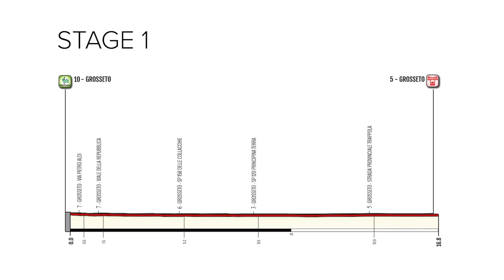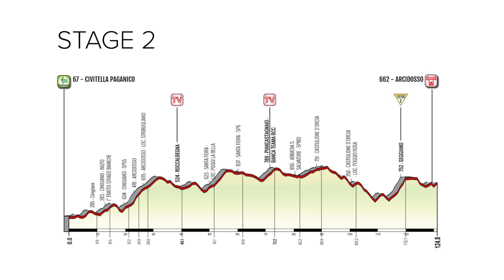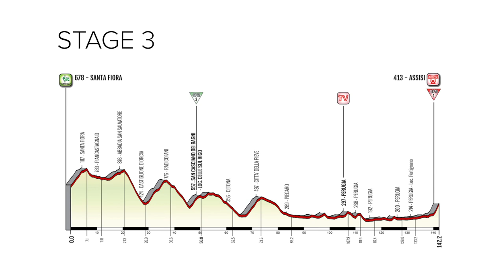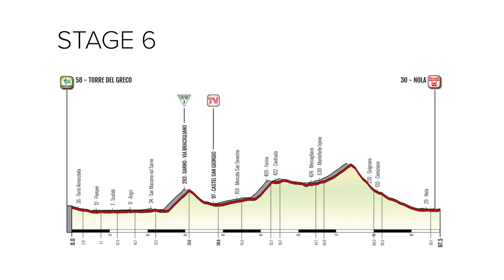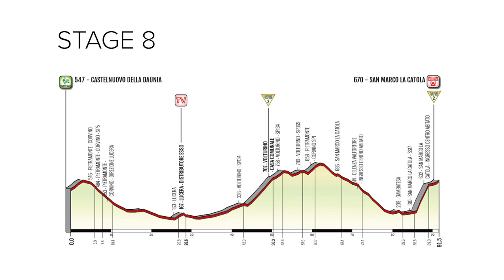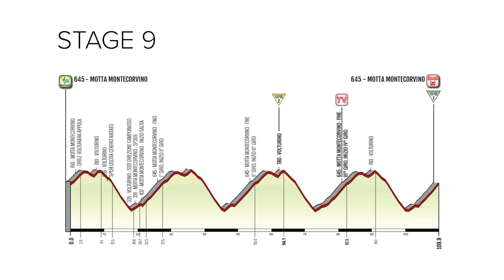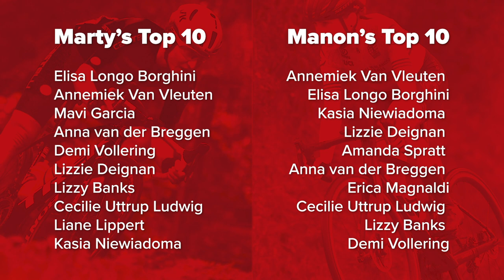Who Will Win Women's Giro D'Italia? | GCN's 2020 Giro Rosa Preview Show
The Giro Rosa is the longest race on the UCI Women's calendar, and this year it also contains the longest road stage ever raced on the Women's World Tour. Join Marty and Manon as they talk through this year's route, the favourites and make their predictions for what looks to be an incredible test for the Women's peloton.

Descending - Daxten
Glowing State - Maiwan
Hollow Inside - Daxten
Mandala - Maiwan
Parallels - Daxten
Simone - Baron Grand